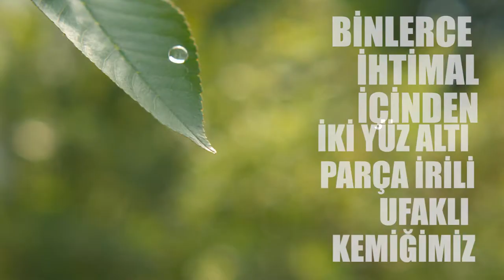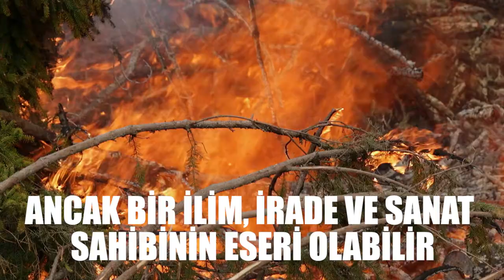KONUŞAN İSKELET!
Farklı şekil ve yapıdaki kemiklerin, en hikmetli ve uygun şekilde birbirine bağlanmasından meydana gelen hareketli yapıya, iskelet denir.

İskelet sistemimiz, bir mühendislik harikasıdır. İkiyüz altı parça irili ufaklı kemiğimiz, binlerce ihtimal içinden, en faydalı şekilde bir araya getirilmiştir.Eğer uyluk ve kaval kemiklerimiz olmasaydı sürüngenler gibi olurduk.Hatta bir kemiğimiz eksik olsa veya yanlış birleşse simetrik yapımız hemen bozulur ve hareket kabiliyetimizi azalır. İnsanoğlunun,deneme yanılma yoluyla binlerce yıllık bilgi birikiminin bir sonucu olan günümüz robot teknolojisi, iskeletimizdeki esneklik ve hareket kabiliyetine henüz ulaşamamıştır. Halbuki Hz. Adem'den bugüne, başta insan iskeleti  olarak milyarlarca varlığın iskeleti, deneme yanılma olmadan en hikmetli ve uygun şekilde yaratılmış ve yaratılmaya devam etmektedir.

Biz  kesin olarak görüyoruz ve biliyoruz ki; böyle harika bir iskelet sistemi ancak bir ilim, irade ve sanat sahibinin eseri olabilir. Ne doğa, ne tesadüf, ne de kendi kendine böyle bir eserin vücut bulması mümkün değildir. Öyleyse her akıl sahibi insanın, bu muhteşem yapıyı görüp de sanatkârını takdir etmemesi mümkün müdür.